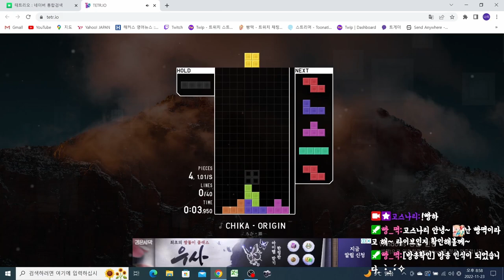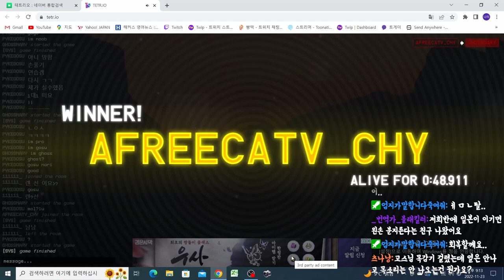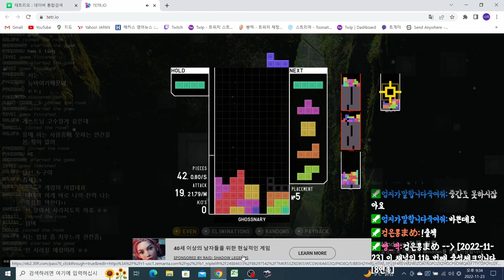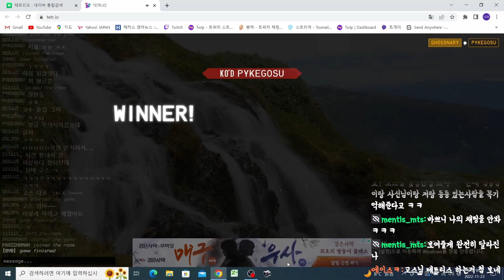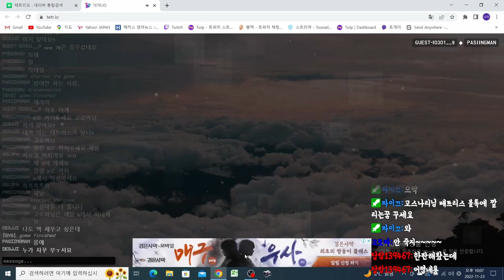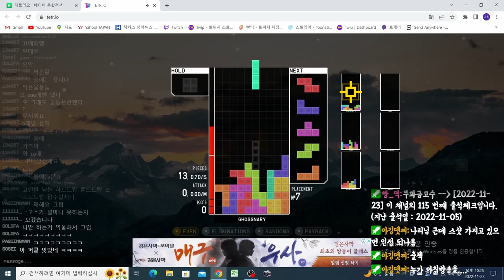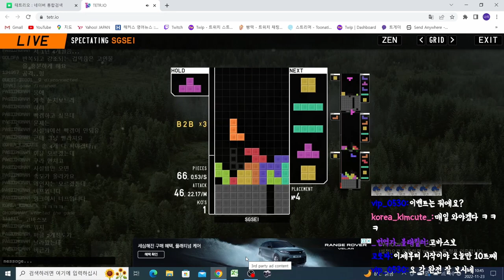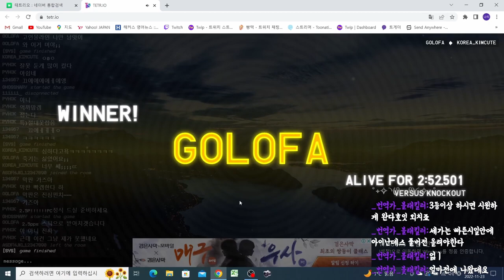[테트리오] 테트리스 고인물들 보고 싶으면 반드시 끝까지 시청해야하는 영상